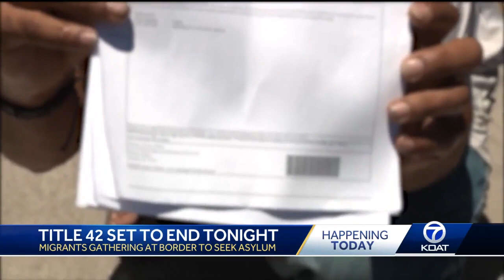Title 42 ends tonight